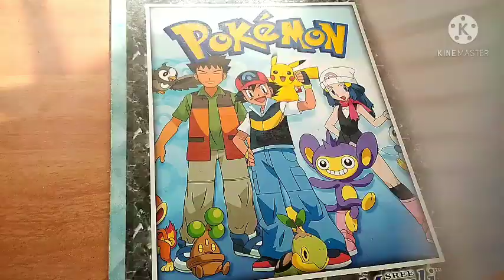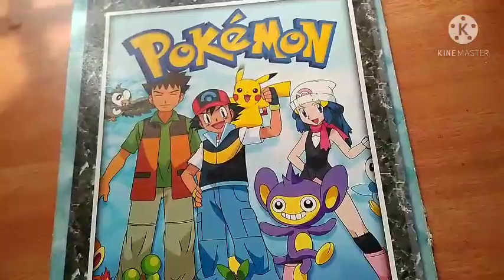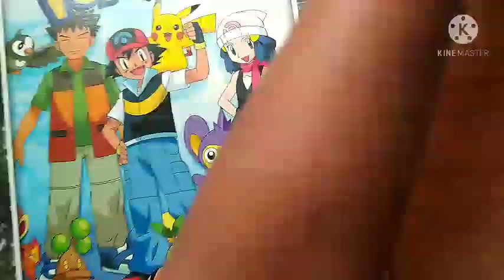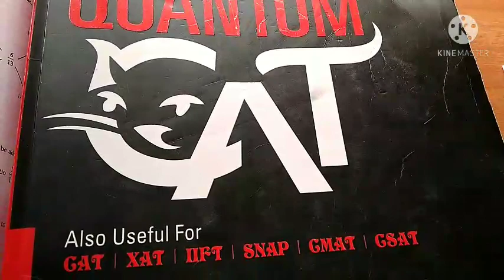SSC MATHS SELF PREPARATION TIPS IN TELUGU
Online patashala cgl/chsl/mts
Ssc cgl chsl mts previous papers with solutions

MTS previous papers

Direct and Indirect speech playlist link

Word power made easy playlist link

SSC MTS PREVIOUS PAPERS IN TELUGU